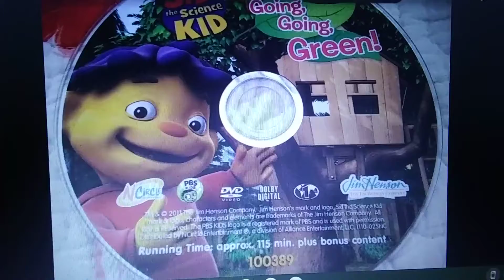November 11, 2019